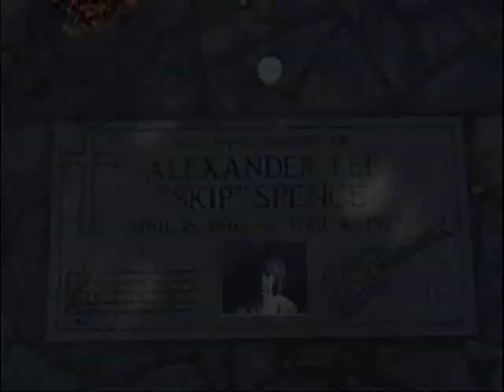Alexander "Skip" Spence - Diana (unedited version, rec. 1968)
This unedited version of the Oar cut remains exclusive to the maligned and generally disapproved of 1991 Sony Music Special Products Collector's Series remixed reissue of the album. That CD was issued under two catalog numbers, A-9831 and WK 75031. It has long been out of print and supplanted by Sundazed's 1999 reissue, which utilized the original LP mix.
The Sony CD can be identified by the cropped cover.